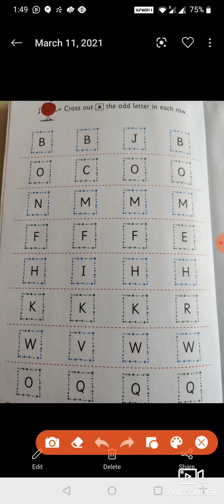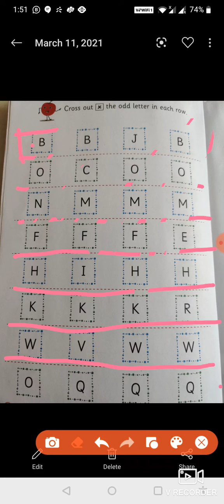English Circle the odd letter